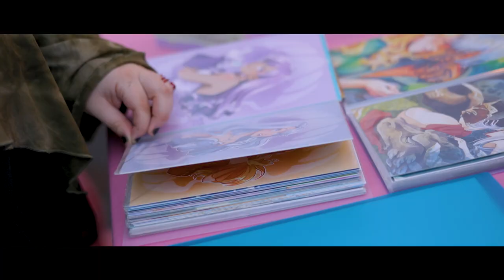Resumen de TecnoPlay de Tecnológica Santa Cruz 2024